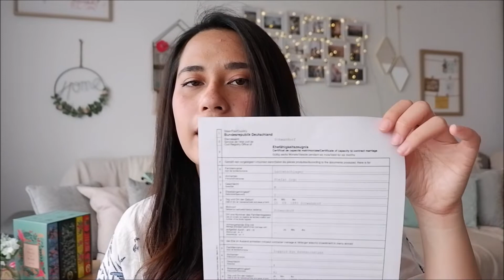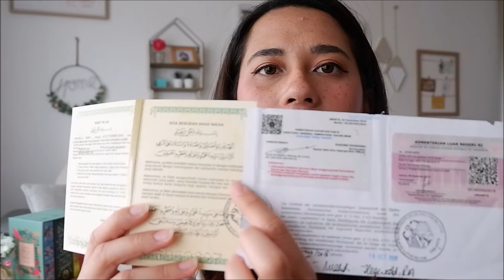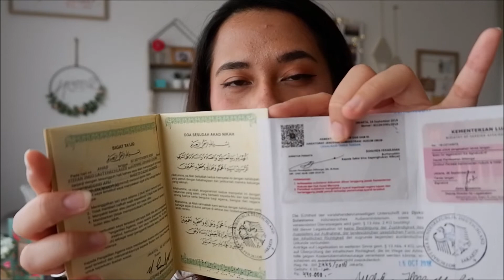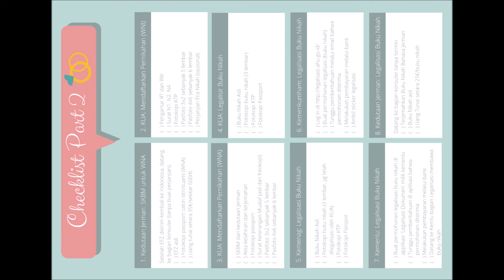Nikah sama Bule Jerman: Mengurus Dokumen Pernikahan (Part 2: dari KUA sampe Visa Nasional)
Hi! Sorry for the almost 7 months apart! lol.
Di part 2 ini aku lebih banyak cerita tentang pengalamanku sendiri sih, karena untuk bagian ngurus dokumennya, sebagian besar sudah ku jelaskan di video part 1. Aku akan cerita tentang perjanjian pra-nikah, test sertifikat bahasa Jerman A1, sampe gimana aku ngurus visa nasional.

UPDATE AGUSTUS 2024:
Aku udah perbarui panduan checklistnya sesuai peraturan legalisasi yang berubah di tahun 2022. Untuk akses PDFnya bisa langsung klik link ini ya
Disitu juga sudah aku lengkapi format SKBM dari Kementerian Agama, biar kalian gak salah format dan wasting time bulak-balik urus SKBM.
Update harga prenup agreement per 2024: Rp 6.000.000 - Rp 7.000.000
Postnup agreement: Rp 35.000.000